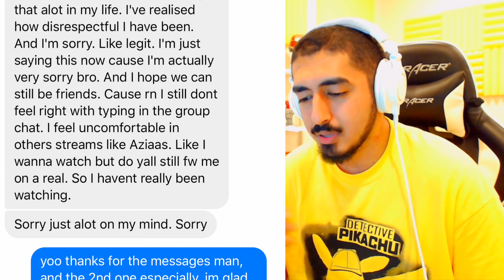So I asked Zirinic to play with me again... (EMOTIONAL)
The return of Zirinic was spectacular, to say the least. Watch us dominate Elite opponents at the park in NBA 2K20. Grab your popcorn, sit back and enjoy.

CREDIT FOR INSTRUMENTALS
Ross Bugden - No Winners
KingHyenX - Epic Trailer Music
Marcin Jakubowski - Pacific Star
Evan King - End This
Ansia Orchestra - Mercury
Miguel Johnson - Battle of 3303